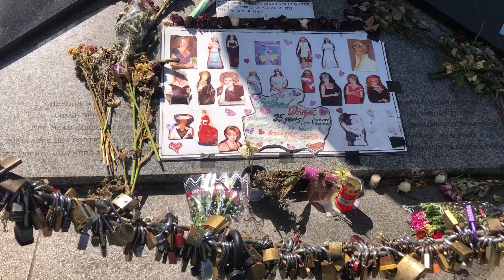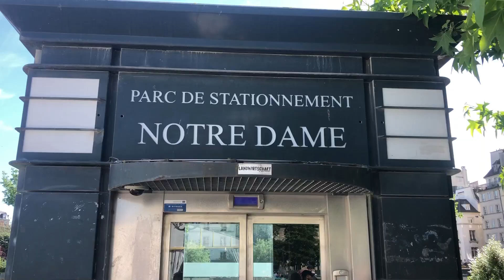PARIS, FRANCE UNCUT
Uncut footage of Paris, France video.